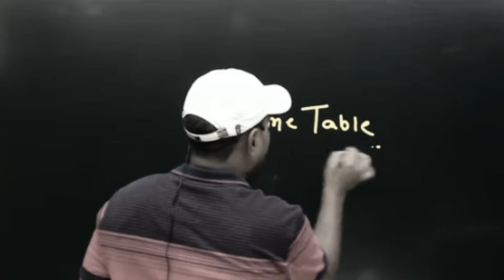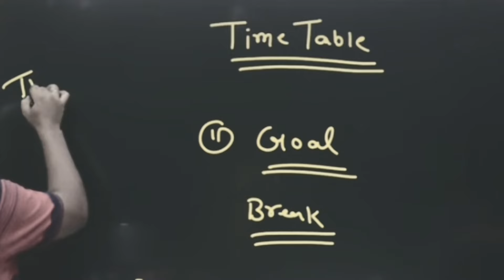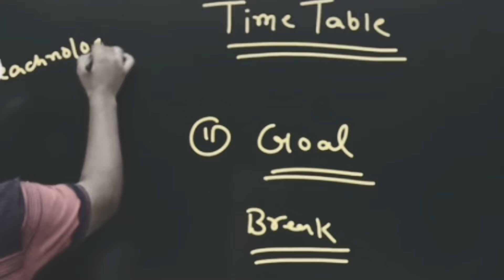याद करने का सही तरीका by prince sir @TARGETBOARD motivational video by prince sir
target board physics chapter 4target board mathtarget board 11th classtarget board live classtarget board class 10target board class 10target board

target board 12th

target board 11th class

target board live

target board crash course

target board history chapter 1

target board math

target board class 11target board class 10

target board class 10 biology chapter 1

target board class 10 history chapter 1

target board class 10 physics chapter 1

target board class 10 chemistry chapter 1

target board class 10 math

target board class 10 geography chapter 1

target board class 10 sanskrit chapter 1

target board class 10 maths chapter 1